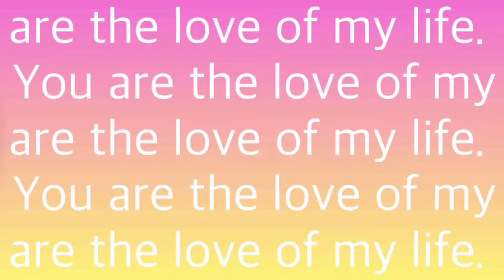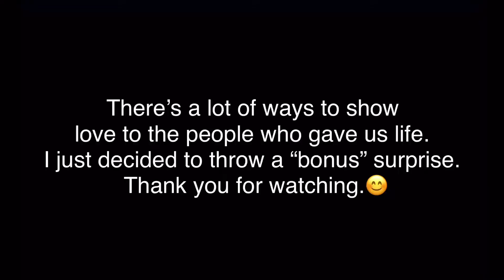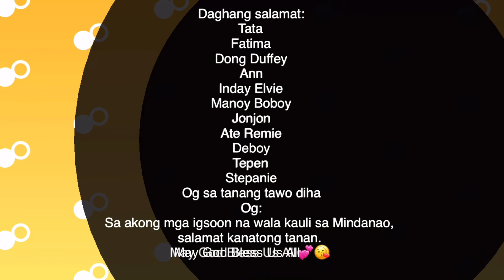Papa and Mama | Golden Wedding Anniversary🥳 | 💕their 50th💕 with a PERA o BAYONG surprise!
Hello,
My parents are celebrating their 50th Wedding Anniversary.
But it didn't go as planned because some of their children can't come over to celebrate the ONCE IN A LIFETIME event of their lives.
They told us not to throw any parties or surprises. All they wanted is us physically. :(
However, we pulled surprises for them to treasure this momentous celebration.
Tomorrow is not promised and we (their children) decided to do our best we can that even in this most challenging time, happiness should have no limits. And gladly we did.
We THANK GOD for all His blessings. For without HIM, we can't give them the "bonus" surprise.
Thanks to everyone for making this a successful one.